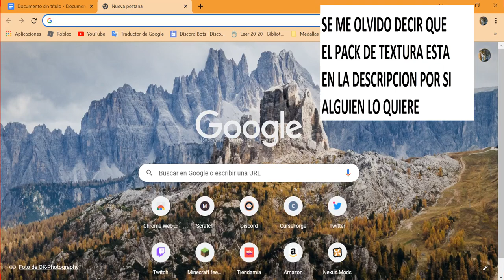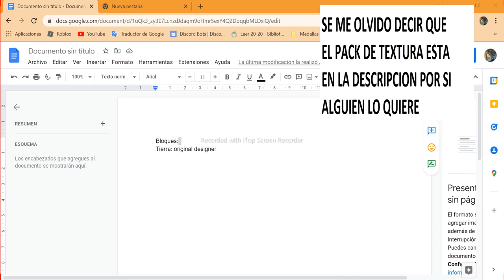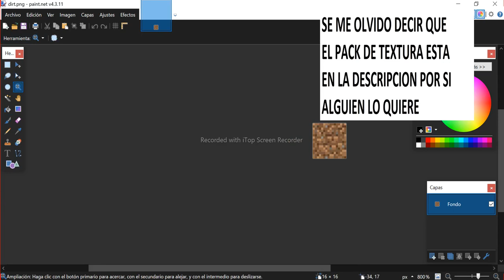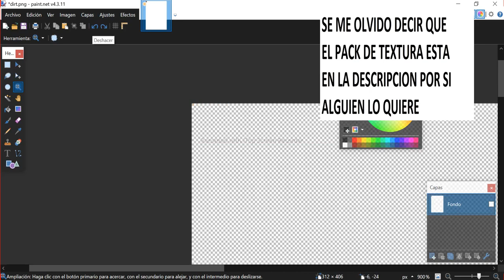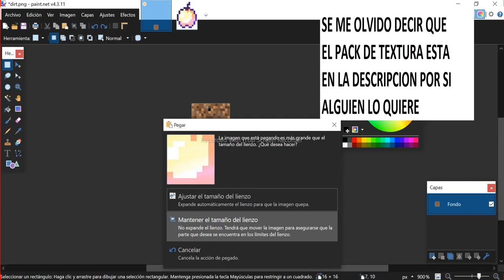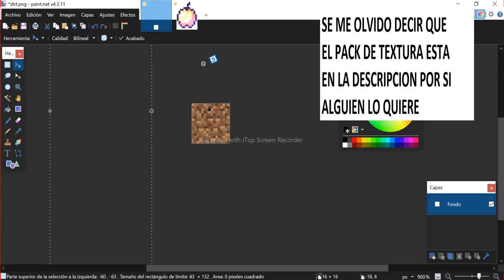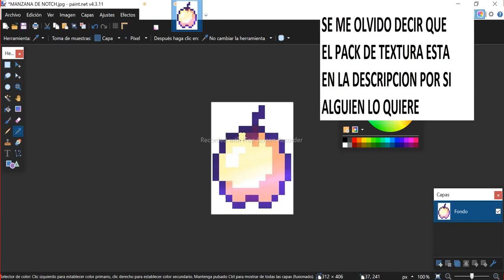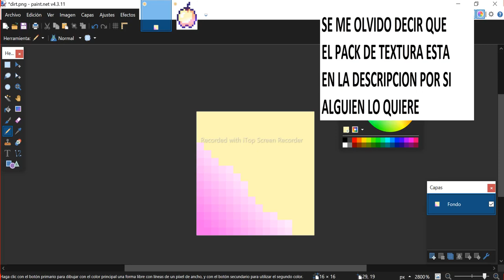Traduzco Minecraft 100 veces y cambio las texturas del bloque que me dice el traductor!!!!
Este es mi canal llamado Suricata J Molina.